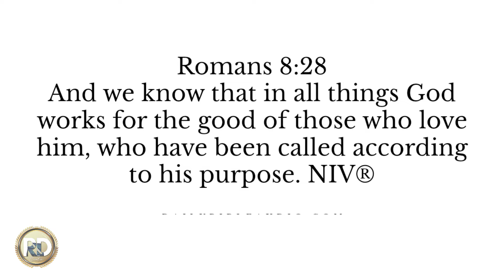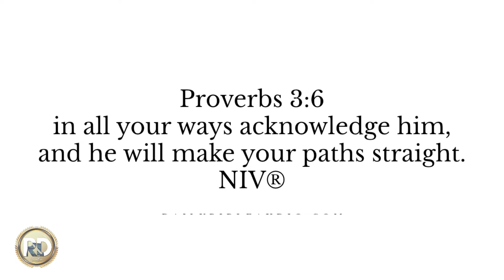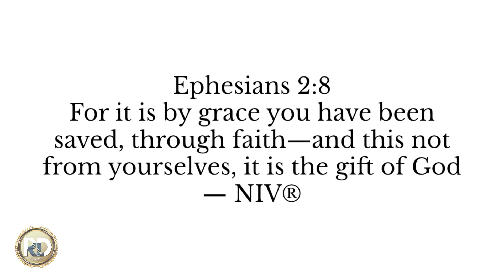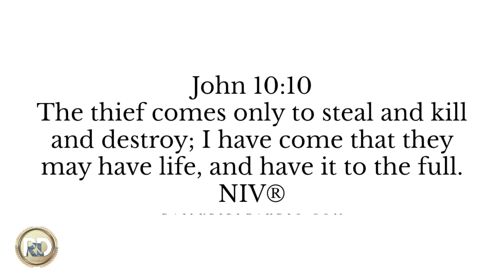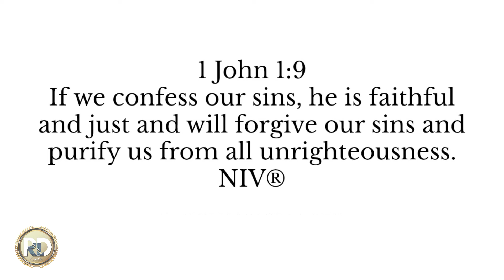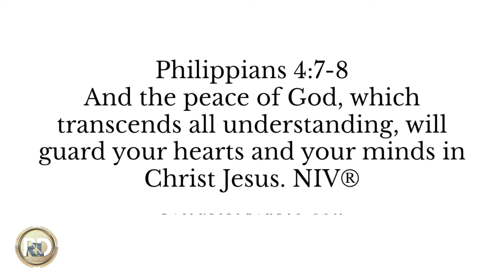Daily Verse | Memory verse | Christian Motivational Video | God's Word | Christianity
Our focus is to inspire and motivate believers in their walk with God.

Hello Everyone, This is Rajesh Devadass, I am a Musician (Electronic Rhythm Pad) and Video / Photo Editor, All my Editing work is done in Filmora X. This is my first Video regarding Video Editing, All the Edited video Will be Uploaded soon and we can learn new things. Need your Support and Feedback and mainly Need Motivation

This video is Edited completely in Filmora X and also applicable for Filmora 9 users. We will practically learn everything, every tool, and option available in Filmora X.